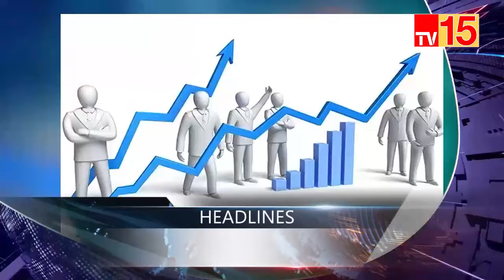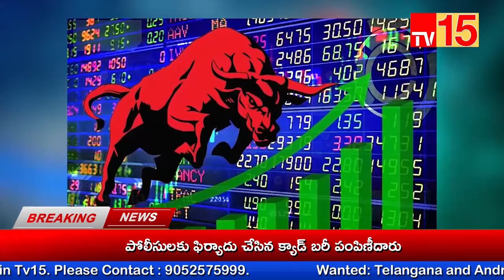TV15 News//News Bulletin 17-08-2022